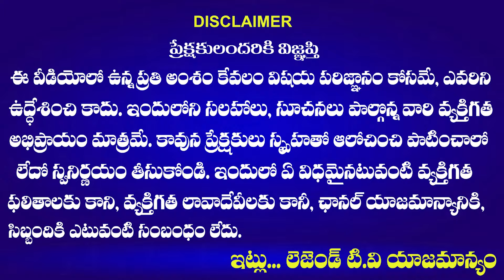Bakka Judson Phone Call With Dsc Aspirant | CM Revanth Reddy | Kodanda Ram